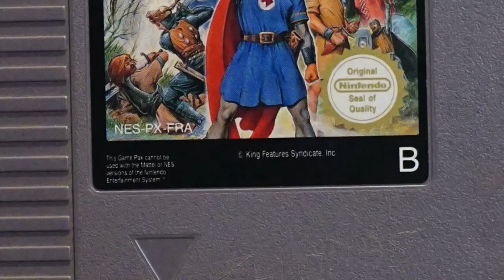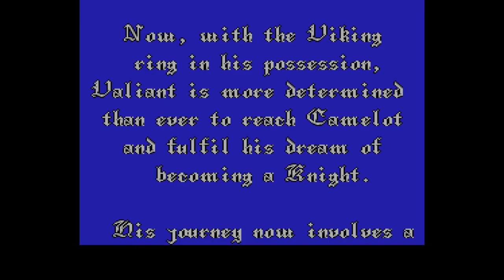NES PAL Exclusives: LEGEND OF PRINCE VALIANT (Nintendo Entertainment System Review)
PRINCE VALIANT ►With a haircut like that, you know he means business.

The introduction video I made discussing the PAL exclusives for the NES can be found

LEGEND OF PRINCE VALIANT | 1992
Similar Games: Prince of Persia, Untouchables

If y’all like my channel and want to see more, I’m posting a bonus video every week Your support goes a long way and allows me more time to make more videos, so it is greatly appreciated

Me too! Until then, lots of other articles where the pictures don't move and words have to be read can be found on my website(s):